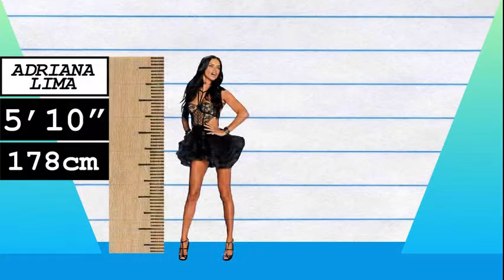How Much Taller? - Adriana Lima vs Katy Perry!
We compare Adriana Lima and Katy Perry in height, visually and with data, and reveal just how much the difference is between the model and pop-star!